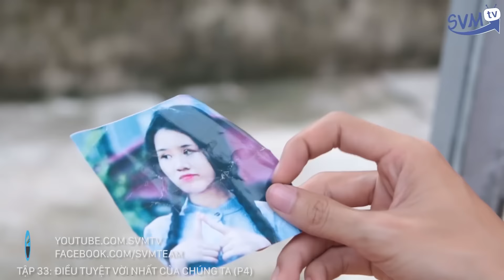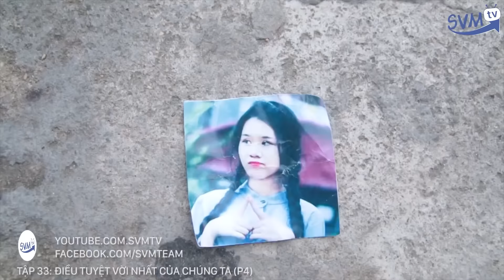Mì Tôm 1 - Tập 8 : Lần Đầu Chuyển Trọ Và Gặp Cô Em Hàng Xóm Xinh Đẹp - Phim Hài Sinh Viên Hay Nhất